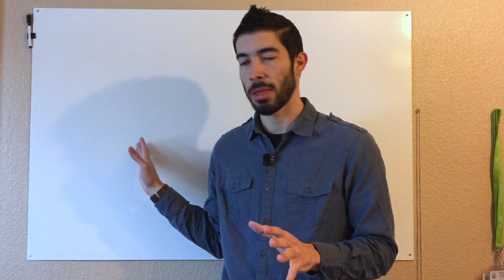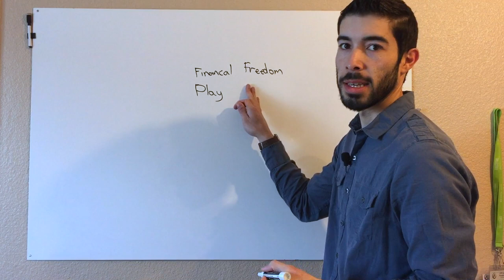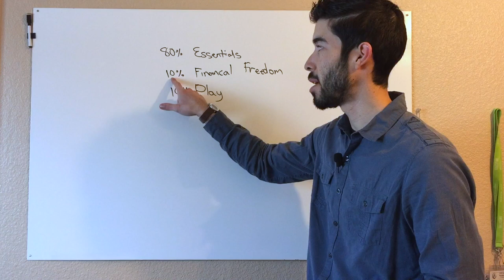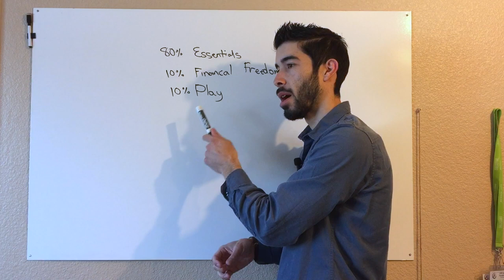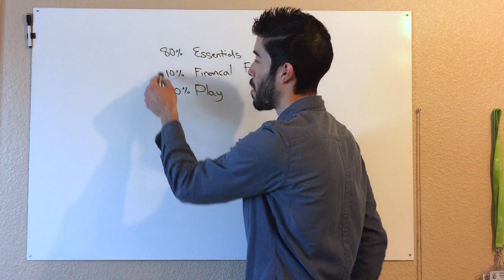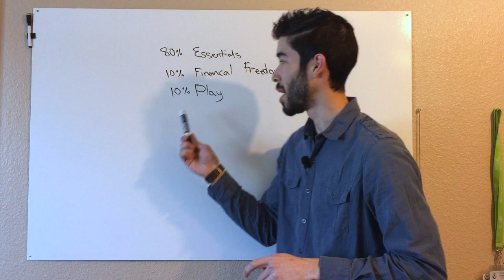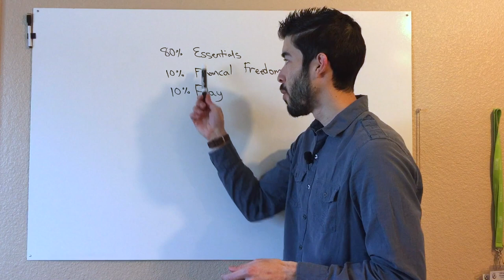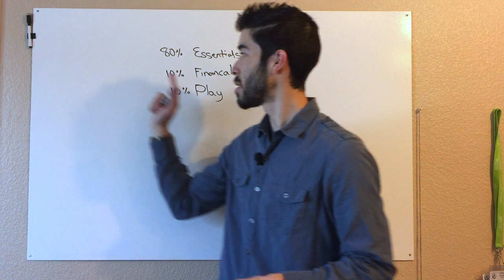Always ALWAYS Pay Yourself First! (This is why and how.)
All the millionaire and billionaires do it. You've heard it many times I'm sure, but why is it so import to pay yourself first? I'll explain it all in this episode. When I first started paying myself first I had no idea what it actually meant. That's why I'm here to teach it to you today.

This will CHANGE YOUR LIFE if you take action.

The Break down is:
80% of your money goes to essentials
10% goes to Financial Freedom (money put aside to make you more money and nothing else!)
10% Play (Money for you to enjoy yourself. You HAVE TO SPEND ALL OF IT each month.)